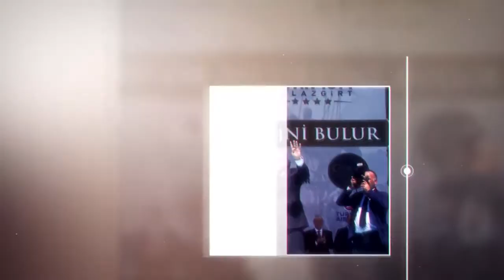Mevlüt Çavuşoğlu Fan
TC Dışişleri Bakanımız Sayın Mevlüt Çavuşoğlu'nun Ağustos 2017 ayında gerçekleştirdiği çalışmalarının görsel özeti.